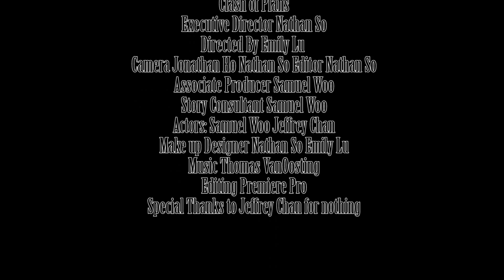Clash of Plans Intro to Media 2015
Nathan So, Emily Lu, Jonathan Ho, Samuel Woo
 Intro to Media 2015